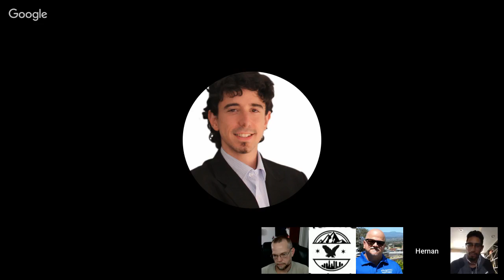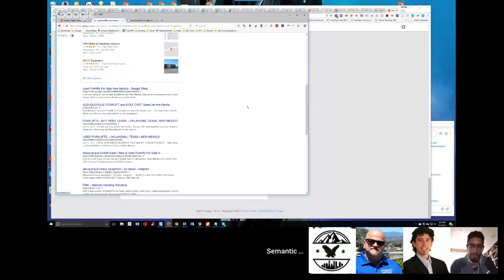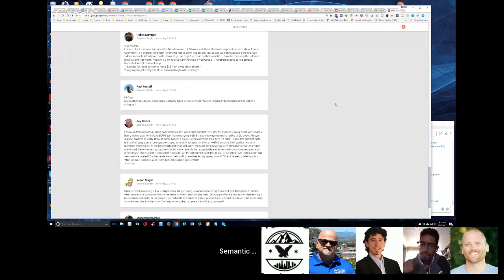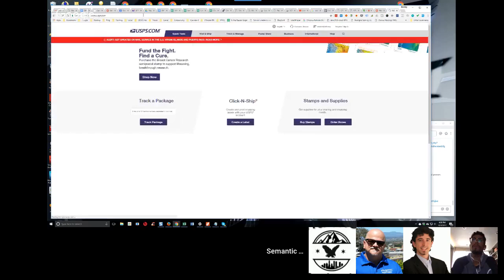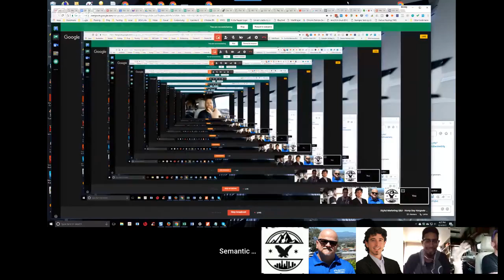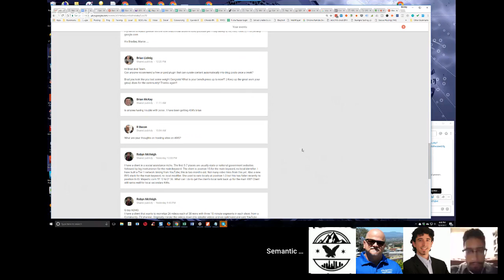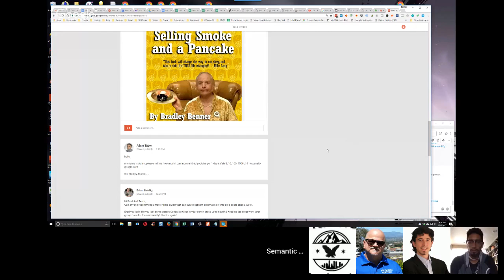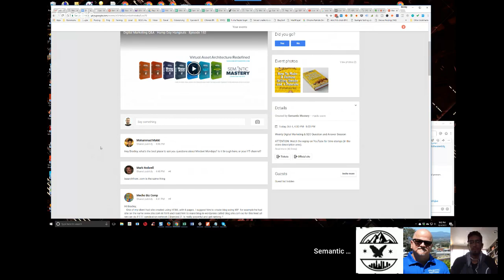Digital Marketing Q&A - Hump Day Hangouts - Episode 152 Replay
If you don't plan on asking questions, you can always just watch direct on the YT channel

See you all on the Hangout!

0:00 Intro and announcements

New to SM?

8:00 Hey guys. What is the best way to improve a drive stack that hasn't ranked yet. Do I build more links to it or just be patient?

14:26 I'm interested in starting a few lead gen sites. I'm just doing keyboard research right now but wondering how to decide what business or contractor I'll give the leads to when I start getting them. Do you guys have a process for determining one business or contractor. Do you give several of them a taste in hopes that you'll get a buyer. Is it best to give the leads away for a few months and then shut if off. Then, contact them to see if they'd like to continue?

27:14 Follow up from my maps listing sandbox issue last week. Sharing what I've learned, I asked last week about why a maps listing would drop from map search just from changing the GMB's area coverage from mile radius to zip codes. Google support said not to worry, it would come back in a couple weeks after the algo does its thing.

I speculate another factor is that the listing's area coverage overlapped with other locations in the same GMB account indicated by two other locations dropping out of the listings all together. As well, when the main site's coverage area changed to zip codes.

And, so now I'll mention there was algo update of Hawk recently that supposedly addressed multi locations varying near each other. Maybe this has some inputs to the outputs. Yet, I'm still worried. All that to ask, is Google GMB, tech support calls to be trusted? Do they really know their stuff or are they simply typing in FAQ and repeating talking points. What is your experience with GMB tech support call service.

37:06 Hi Guys, question is can you put multiple category types in the schema markup?

39:17 Good day, Hump day Hangouts, I have a client that wants to monetize 26 videos, each of 30 minutes, with three, 10 minute segments in each show from a community TV channel. Originally, I broke the videos down into smaller videos and we optimize and sold YouTube videos to people interviewed the show.

I get on page one and use on their websites. I have tried ranking the videos as play lists and that works. Position one to three on YouTube and position three to seven on Google. Haven't managed to find anyone interested to rent them out to yet. Looking for ideas on how to make money from these videos assets. Anyway to get a play URL to show in Google with an image?

41:47 I have a client in a social assistance niche, the first five to seven places are usually state or national government websites followed by big institutions for the main keyword. The client is in position 15 for the main keyword, no local identifier. I built a Tier 1 network linking from YouTube, this is two months old, not many video links from this yet.

Also, a new RYI stack for the main keyword, no local modifier. She used to rank locally in position one to three but this is fallen recently to position eight to ten. Majestic, metrics, what can I do to get the client's rank back up to the main keyword. Client still ranks well for local secondary keywords.

48:30 What are your thoughts on hosting sites on AWS?

50:46 Does anyone have trouble with JV Zoo?

51:50 Can anyone recommend a free or play plug in that can curate content automatically?

54:31 Please tell me how much I can index and bed YouTube per one day safely. 5, 10, 100,1000? No penalty, Google.com

58:24 One of my clients had a site created using HTML with six pages. I suggest him to create blog using Word Press for example. He had site on the name, site.com in HTML. I said to make a blog in Word Press called blog.site.com. For this can we do IFTTT Syndicated Network branded?

1:00:38 Hey Bradley, what's the best place to ask questions about Mindset Mondays?